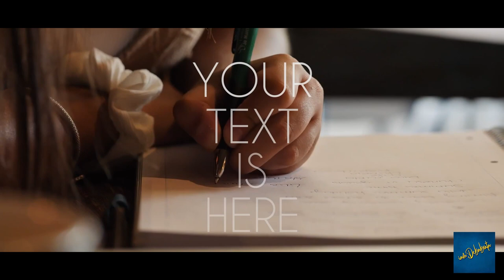Text Animation - After Effects